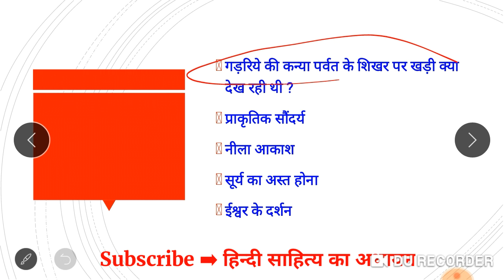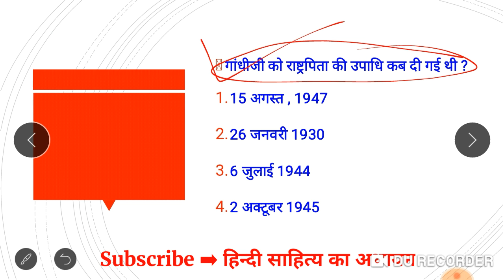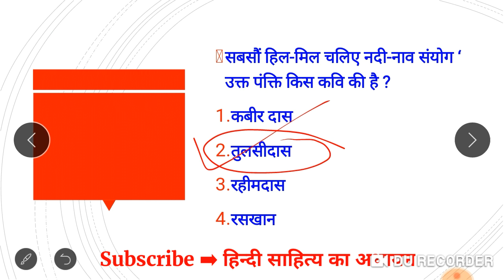स्कूल व्याख्याता हिन्दी के लिए टेस्ट , महत्त्वपूर्ण प्रश्न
कोचिंग करें या ना करें